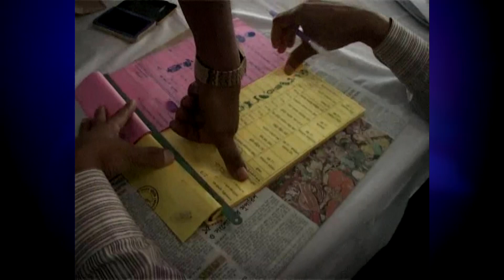SYLHETER KHABOR | CHS | PKG 65 | Last Half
জনপ্রিয় সংবাদ বুলেটিন “সিলেটের খবর”-এর 65 তম পর্বের শেষাংশ